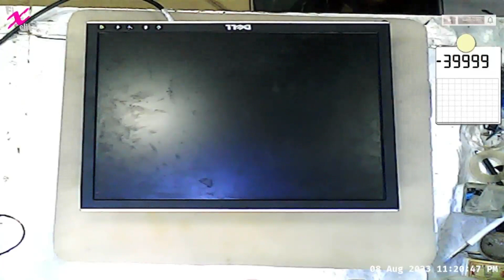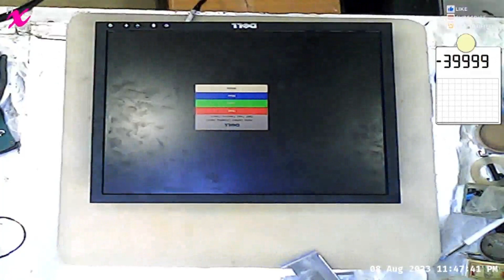Dell 1708 (No Image)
Dell 1708
No Image
Back light issues

Timeline:
00:00 Introduction
00:12 Issue review
01:34 Disassembly
04:00 Test Backlight output
09:00 Equivalent bad lamp
11:10 Primary test
12:20 Final test